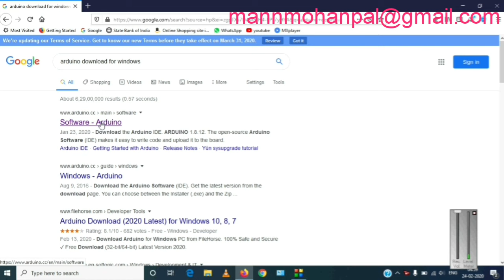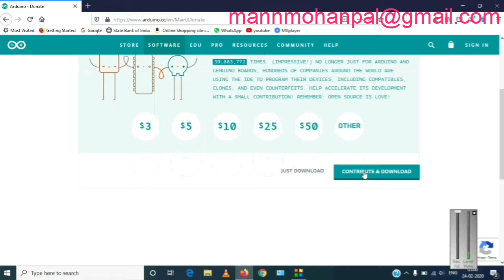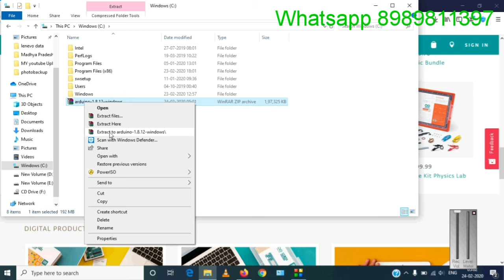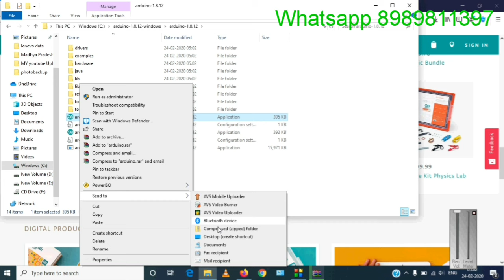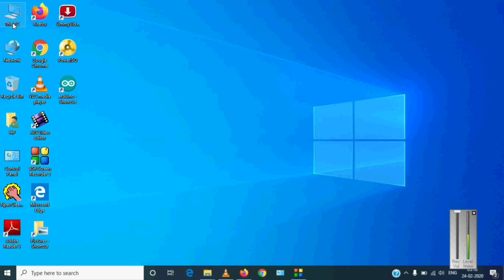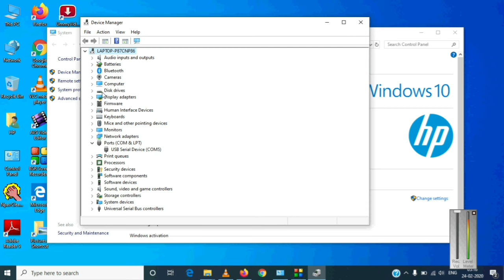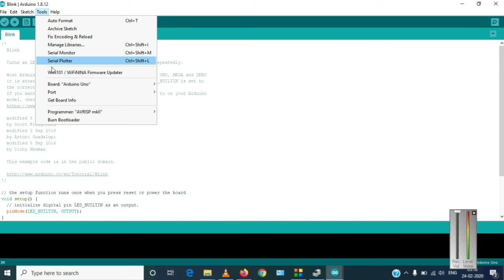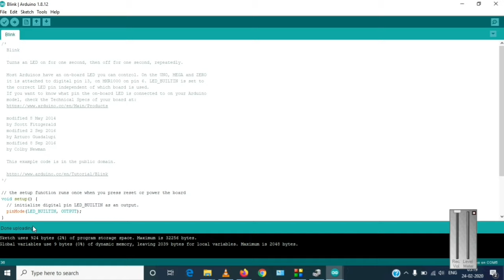Unboxing Arduino UNO || Install Arduino IDE Configure port and upload code by Manmohan Pal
unboxing Arduino UNO
Install Arduino Software and Configure COM port and upload first Arduino Code by Manmohan Pal

In this video I am going to show you how to Begin with Arduino, connect it to PC, install Arduino Application in computer, and finally upload first code in Arduino.

 Watch the completer series of Arduino Programming

433 Mhz RF Module Tx and Rx with Arduino Nano, RF Remote Control Circuit by Manmohan Pal

433 Mhz RF Module Tx and Rx with Arduino Nano, RF Remote Control Circuit by Manmohan Pal